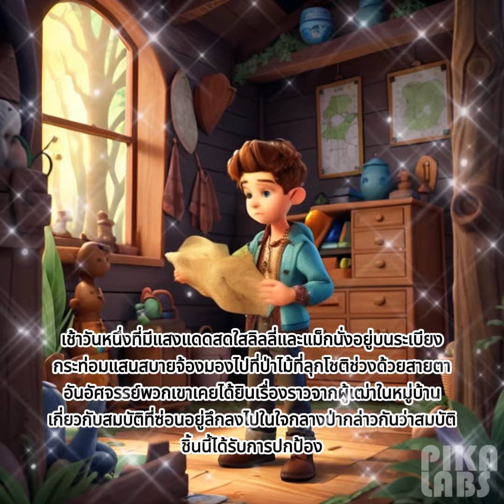ป่าแห่งสมบัติที่ถูกลืม